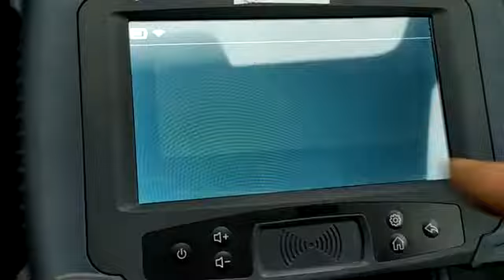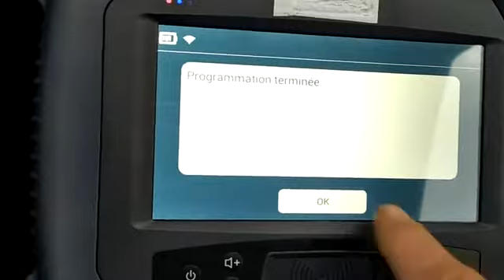Ajout carte renault espace IV de 2005 avec programmateur clé comme Otofix imi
Programmateur clé pour ajout carte sur Renault espace IV de 2005 disponible ou